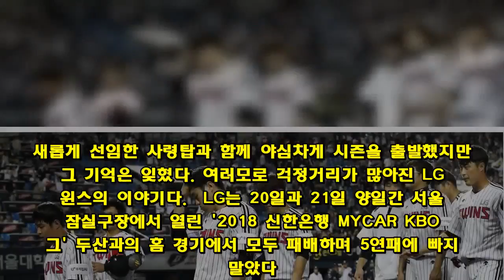LG 타선의 현주소 그대로 다 보여줬던 '한 이닝'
큰사진보기    또 다시 두산 베어스의 벽을 넘지 못했다. 지난해부터 이어진 맞대결 연패도 계속 이어졌다. 게다가 위태롭게 지켜왔던 5위 자리를 빼앗기면서 가을야구에 대한 희망마저 사라질 위기에 처했다. 새롭게 선임한 사령탑과 함께 야심차게 시즌을 출발했지만, 그 기억은 잊혔다. 여러모로 걱정거리가 많아진 LG 트윈스의 이야기다.  LG는 20일과 21일 양일간 서울 잠실구장에서 열린 '2018 신한은행 MYCAR KBO리그' 두산과의 홈 경기에서 모두 패배하며 5연패에 빠지고 말았다. 헨리 소사와 차우찬, 팀 내에서 믿을 만한 선발 투수들을 내보내고도 단 1승도 수확하지 못한 것은 매우 뼈아프다. 이번 2연전을 통해 2패 이상의 충격을 받았다고 해도 과언이 아니다.  점점 길어지는 두산전 연패, 선수들의 자신감은 바닥까지 떨어졌다  마운드, 타선, 수비 등 모든 요소에서 두산이 LG보다 앞선다는 것이 이미 11번의 맞대결로 증명됐다. 상황이 이렇게 흘러가다보니 LG로선 어떻게든 연패를 끊어야 한다는 생각에 마음이 급해졌고, 이는 2연전에서 선수들의 플레이로 그대로 나타났다. 어이없는 실책이 연이어 나오고 주루 플레이에서도 아쉬운 장면이 적잖게 나왔다. 위축된 상태로 경기에 나선 선수들의 자신감은 어디에서도 찾아볼 수 없었다.  특히 21일에는 2회말 두산 선발 린드블럼을 상대로 네 타자 연속 출루에 성공했음에도 무득점에 그치면서 아쉬움을 머금었다. 선두 타자 가르시아가 좌익수 키를 넘기는 안타를 만들어내고도 2루에서 태그 아웃 된 이후 채은성의 내야안타, 양석환의 볼넷, 정주현의 우전 안타로 1사 만루의 기회가 찾아왔다. 그러나 유강남의 1루수 파울플라이 아웃, 김용의의 헛스윙 삼진으로 한 명의 주자도 홈을 밟지 못했다. LG 타선의 현주소를 한 이닝에 다 보여줬다.  물론 두 경기에서 공식적으로 기록된 실책은 1개(21일, 5회초 오지환)에 불과하지만 스스로 자멸하면서 경기의 흐름이 두산으로 넘어갔다. 쉽게 말해서, 두산전 연패가 계속된 이유 중 하나였던 디테일이 또 다시 LG의 발목을 잡은 것이다. 다른 팀들과 경기를 치르면 크게 드러나지 않는 부분이 유독 두산과의 경기에서는 큰 영향을 주고 있다.  그나마 올 시즌 두산전에서 매 경기마다 팀에 활력을 불어넣었던 김현수도 없는 가운데서 경기를 치렀다. 공-수 모두에서 그의 빈 자리가 더욱 크게 느껴지는 건 당연한 일이었다. 현재 김현수의 몸 상태로는 정규시즌 잔여 경기 출전이 사실상 어렵기 때문에 LG는 남은 맞대결도 김현수가 없는 전력으로 임해야 한다. 설마했던 최악의 시나리오가 현실이 된 셈이다.  매년 두산전에서 호투를 펼친 소사도, 4년 연속 10승을 기록한 차우찬도 팀에 큰 보탬이 되지 못했다. 소사는 5이닝, 차우찬은 4.2이닝을 소화하며 기대에 미치지 못하는 모습이었다. 심지어 소사의 경우 20일 두산전이 끝난 이후에 오른쪽 고관절 통증을 호소했고, 결국 21일자로 1군 엔트리에서 말소됐다. 여러모로 두산전이 남긴 상처는 컸다.  아직 세 번이나 남은 맞대결... 두산전 전패도 걱정해야  두산전이 다 끝나지 않았다. 오는 29~30일 2연전, 10월 6일에 추가로 편성된 경기까지 총 세 경기가 LG를 기다리는 중이다. 결코 적은 경기 수가 아니다. 21일 두산전까지 132경기를 소화했고, 두산전을 제외하면 남은 경기는 9경기밖에 없다. 연패를 끊고 최소한의 소득을 챙겨야 반전의 계기를 마련할 수 있을 것으로 보인다.  야구에 만약은 없지만, 남은 경기에서도 이기지 못한다면 역대 KBO리그 특정 팀 상대 최다 연패 타이 기록을 세우게 된다. 지금까지 최다 연패 기록은 롯데의 KIA전 18연패(2002년 9월 27일~2003년 9월 13일)로, 단일 시즌 특정 팀 상대 최다 연패 기록은 1982년 삼미의 OB전 16연패(4월 15일~9월 16일)다. 두산이 추석 연휴를 전후로 정규시즌 우승을 확정한다면 비교적 여유롭게 라인업을 운영할 수도 있지만, 그렇다고 LG의 연패가 끊긴다고 장담하기도 어렵다.  역대 특정 팀 최다 연패를 기록한 팀들이 대부분 그 해 시즌에서 만족스럽지 못한 성적표를 받아들었다. LG도 크게 다르지 않다. 자존심을 구겼을 뿐만 아니라 팀 성적에도 큰 타격을 입었다. 5위 KIA에 비해 분위기가 다소 침체됐고, 잔여 경기도 많이 남았다고 볼 수 없다. 아직 레이스가 끝나진 않았더라도 냉정하게 판단한다면 가능성만 놓고 볼 때 KIA가 유리한 게 사실이다.  언제쯤 두산전 트라우마에서 벗아날지는 아무도 모른다. 되도록이면 빠른 시일 안에 연패를 탈출하는 날이 찾아오길 바라는 게 LG의 바람이다. 그러나 연이은 악재에 선수단의 사기까지 떨어진 상황을 감안한다면 최악의 새드엔딩을 마주해야 할 준비도 해야 할 것이다.☞ 관점이 있는 스포츠 뉴스, '오마이스포츠' 페이스북 바로가기